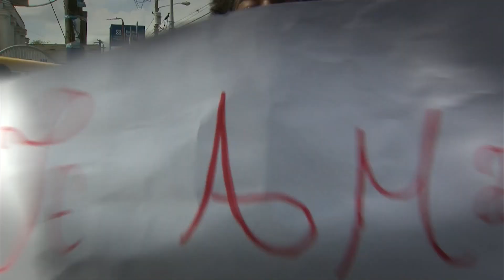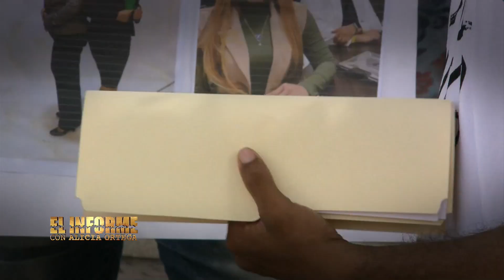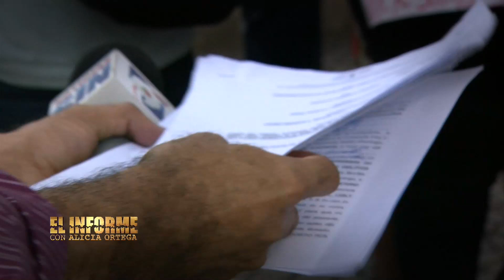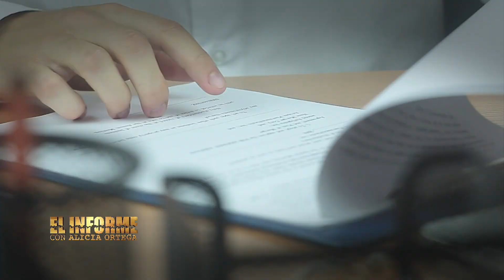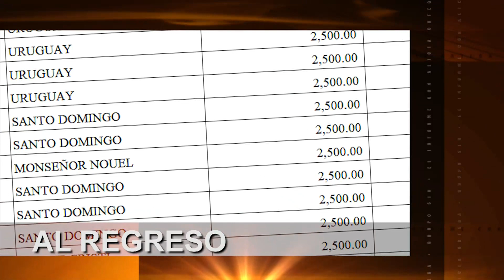ElInforme: Tras justicia (1)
La primera vista conciliatoria del caso que El Informe ha denominado como “Visa para un sueño” se iba a conocer el miércoles, sin embargo fue aplazada.

A la Fiscalía de Santo Domingo Este, donde llevan el caso, se apersonaron tanto decenas de supuestos estafados como allegados de la imputada, Omaly Zapata.

Sus allegados y familiares señalan que ella es inocente, mientras más de 200 afectados aguardan porque haya alguna sanción judicial en su contra para recuperar el dinero invertido que ronda entre los 1,600 y 5,000 dólares por persona.